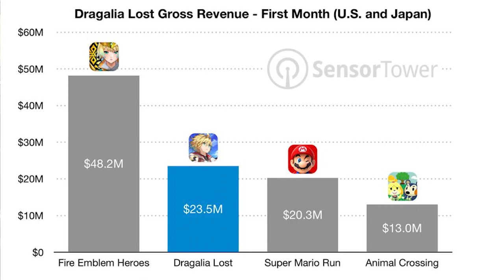Why Dragalia Lost is BETTER than Fire Emblem Heroes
Real talk: regardless of which is better, Fire Emblem Heroes needs to step their game up.
And no...aether raids ain't gon' cut it.